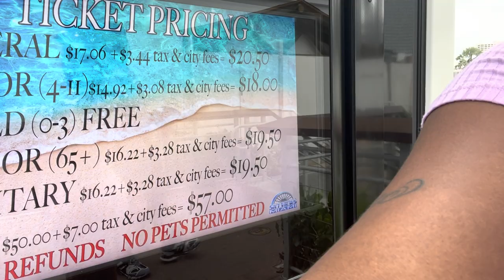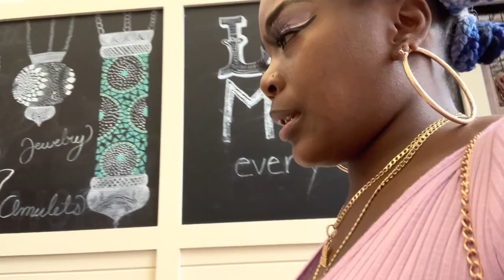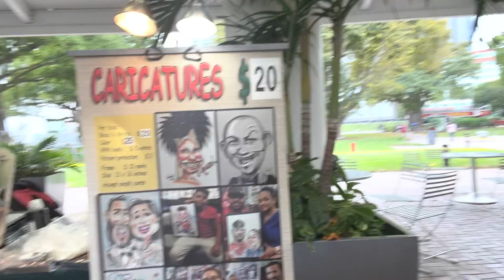QUICK FAT TUESDAY RUN BAYSIDE MIAMI VLOG